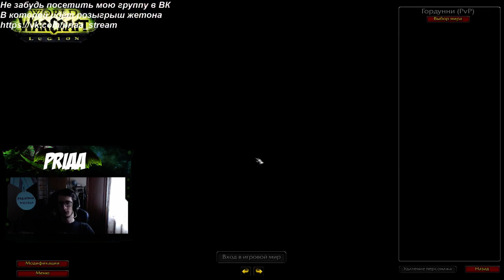Лут с недельных сундуков 27.09.17 в 7.3